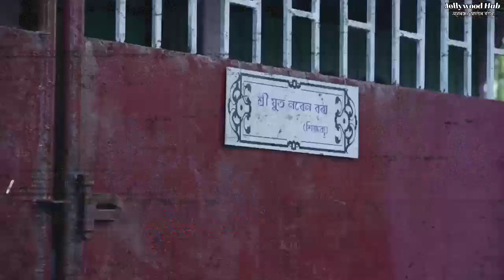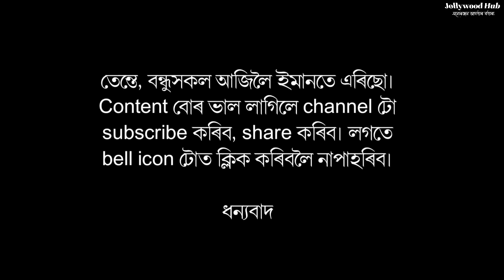অহা ৮ নৱেম্বৰৰ পৰা আহি আছে অনুৰাগিনী Anuraginee|কেৱল ৰং চেনেলত|সবিশেষ চাওঁক ভিডিঅ'টিত|Jollywood Hub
Topics covered :
1. anuragini
2. anuragini updates
3. assamese serial news